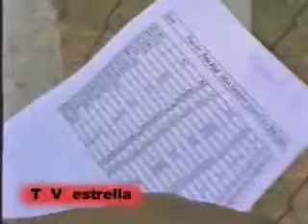Treino do Futebol feminino B.F.C..wmv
Treino do Futebol feminino B.F.C..